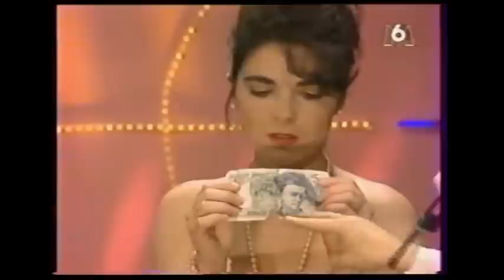Narcisso Show. Lucie . Striptease sur M6 (TV 1990)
Après des études de théologie pour devenir pasteur en Angleterre - bien qu'aucun de ses parents ne soit protestant - et un passage dans la mode à Saint-Étienne, le présentateur de cette émission Mr Jacky Nercessian, se retrouve dans les années 1990 animateur du Narcisso Show, une rubrique de l'émission érotique Venus TV qui passait sur M6.
À chaque émission, une fille effectuait un striptease intégral sur le plateau télé. Il présentait l’émission sous le pseudonyme de Jean-Patrick Narcisso...Voir ma playlist HUMOUR au lien